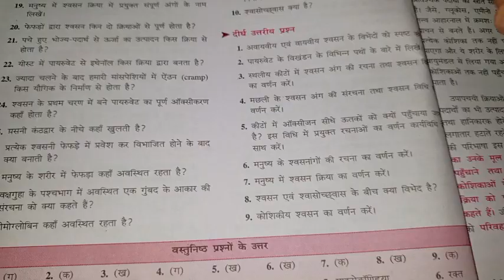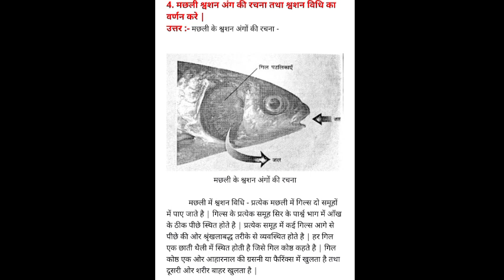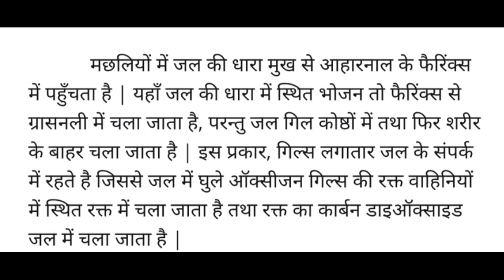मछली के श्वसन अंग की सरंचना तथा श्वसन विधि का वर्णन करें